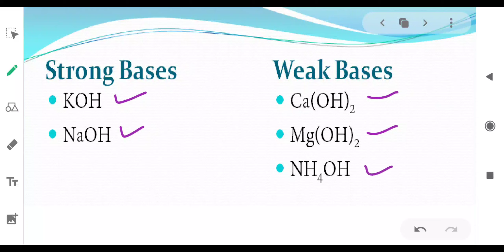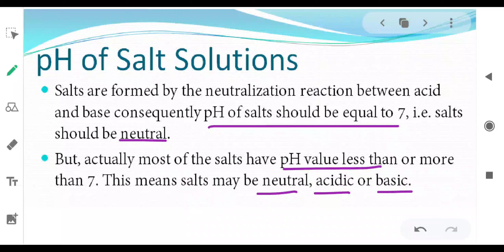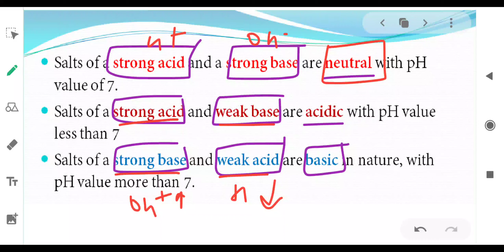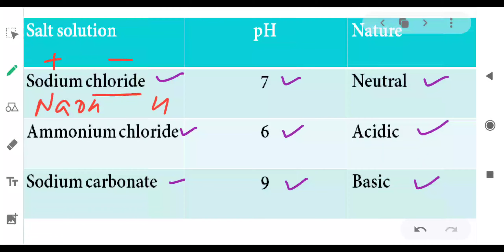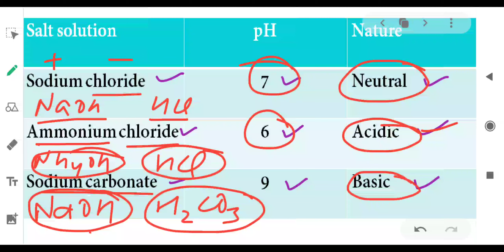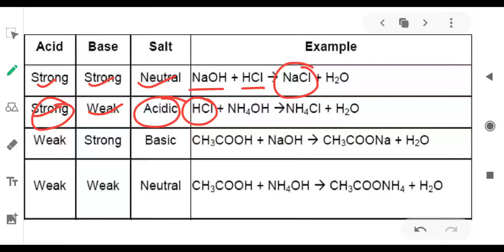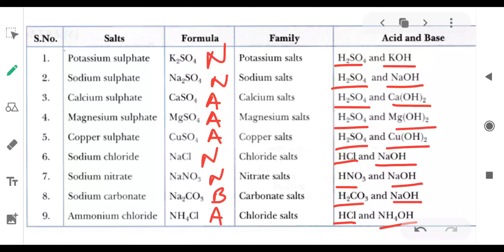Class 10 | Science | Acids, Bases and Salts | part 8